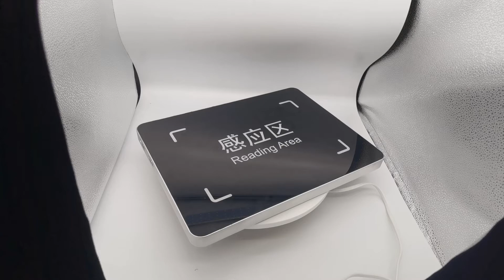HYR811 RFID USB desktop reader for unmanned supermarket and retail checkout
Here you can check

HYR811

UHF RFID USB desktop reader  for inventory and payment terminal